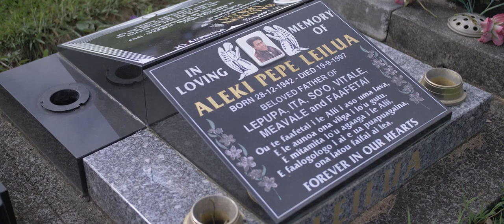Auckland Wedding Video - Corbans Estate Wedding Film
NZ wedding video for Aleki and Savili at West Auckland wedding venue Corbans Estate in Auckland, New Zealand filmed by Auckland wedding videography and photography team Moving Films. to see more amazing wedding videos.